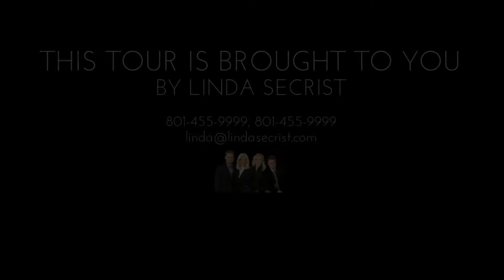1722 w Timp Meadows Dr, Lehi UT 84043, USA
1722 w Timp Meadows Dr, Lehi UT 84043, USA